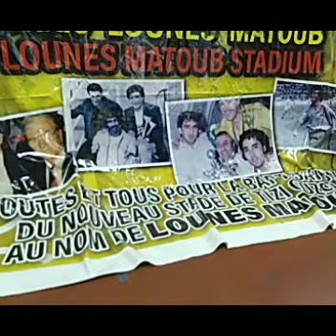Sixième édition du tournoi de football MATOUB Lounès, dédiée aux victimes des incendies